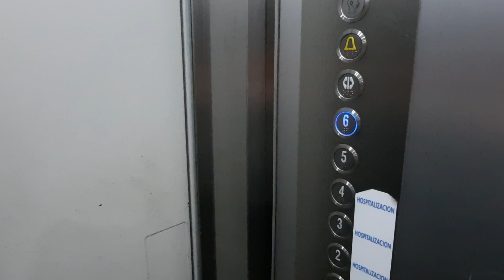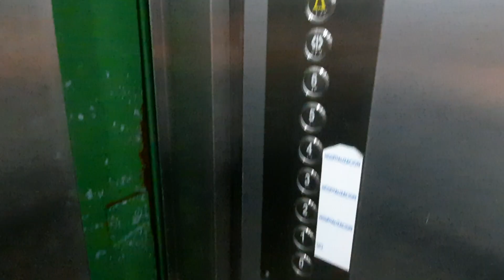Otis Europa 2000 renovado en Hospital COSAGA, Ourense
Información del ascensor
Marca: Otis
Calendario: Serie 1 y Genérico
Modelo: Europa 2000 (modernizado)
Tipo: Tracción (Cuarto de máquinas en planta alta)
Año: 90
Gabinete Lógico: 2 velocidades sin memoria
Capacidad: 300 kg 4 personas
Mantenido por: Ascensores Norte
Puntuación final: 8,5/10
Cámara: Samsung Galaxy A51 4G
Ubicación: España
Filmado: hoy